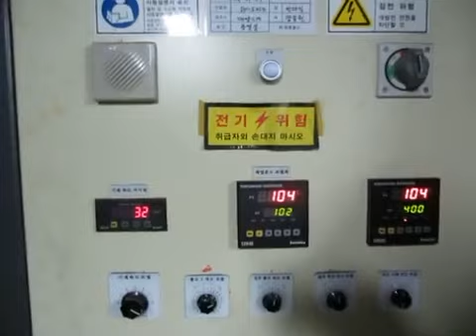Loop massin#textile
Loop massin#textile@sitararamgodara9757@Sunita jaat